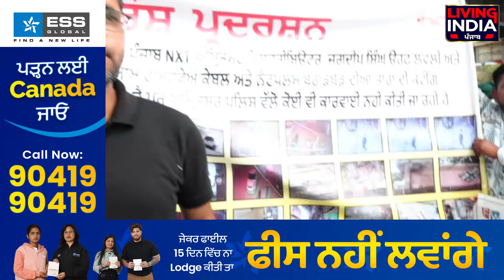ਤੁਹਾਡੇ ਘਰ TV ਨਾ ਚੱਲੇ ਸ਼.ਰੇਆਮ ਕੱਟੀਆ ਜਾ ਰਹੀਆਂ ਤਾਰਾਂ, Cable Operators ਖਿ.ਲਾਫ਼ ਸ਼.ਰੇਆਮ ਧੱ.ਕੇਸ਼ਾਹੀ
ਤੁਹਾਡੇ ਘਰ TV ਨਾ ਚੱਲੇ ਸ਼.ਰੇਆਮ ਕੱਟੀਆ ਜਾ ਰਹੀਆਂ ਤਾਰਾਂ,
Cable Operators ਖਿ.ਲਾਫ਼ ਸ਼.ਰੇਆਮ ਧੱ.ਕੇਸ਼ਾਹੀ